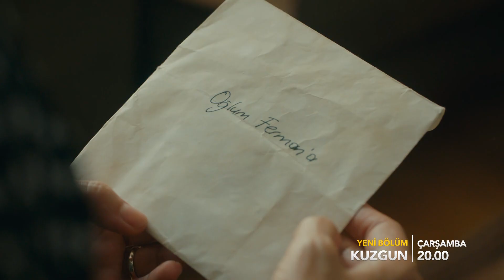Kuzgun 18. Bölüm 2. Fragman!